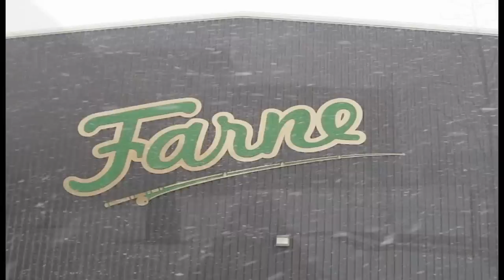Scottish Borders Snow (Jan 2013)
Filmed from 15th Jan - 19th Jan. Filmed at Kelso & Duns.